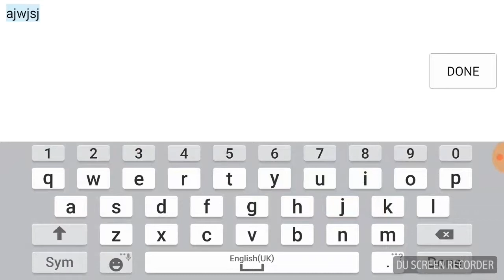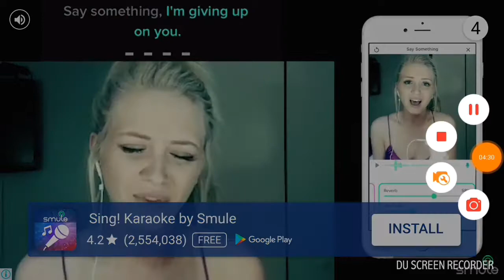PANDA SPINNER?!! | FIDGET SPINNER IO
Playing A Fidget Spinner game